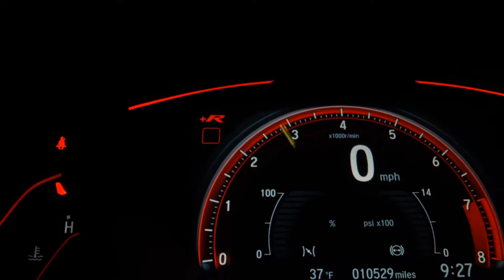HYUNDAI CRETA - 2022 - São Paulo/SP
Blindado para pronta entrega!
Veículo top de linha da categoria.
Blindagem com homologação Hyundai.
Aceitamos seu veiculo blindado e não blindado como parte de pagamento.
Av Indianópolis 649, Moema -SP.

Dados do Veículo
Veículo: HYUNDAI / CRETA 2.0 ULTIMATE
Ano: 2021/2022
Combustível: FLEX
Portas: 4 PORTAS
Câmbio: Automático
Cor: BRANCA
KM: 0